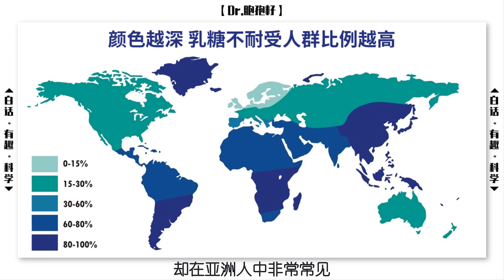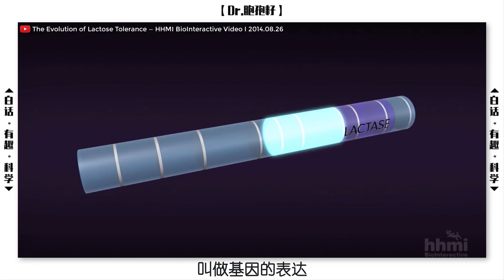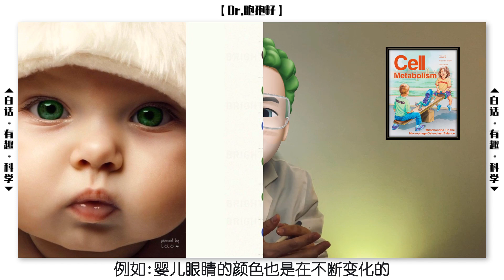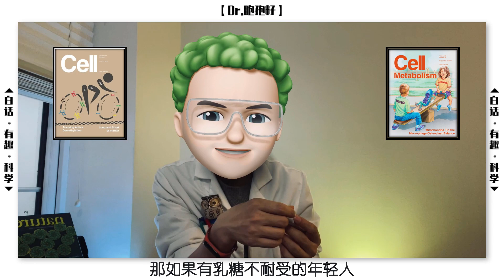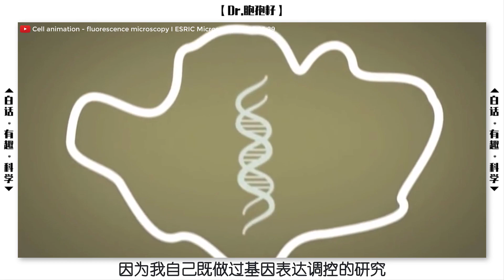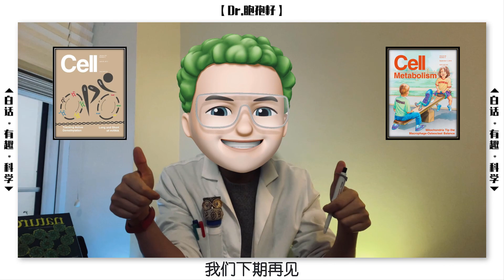BBT.22//乳糖不耐中的秘密? 如何用日常方法和基因調控法來解決? 為什麼以前喝牛奶沒事, 突然就脹氣, 腹痛, 腹瀉了?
大多數嬰兒都能喝牛奶, 但是長大後越來越多的人有了乳糖不耐症。這是為什麼呢? 如何解決?